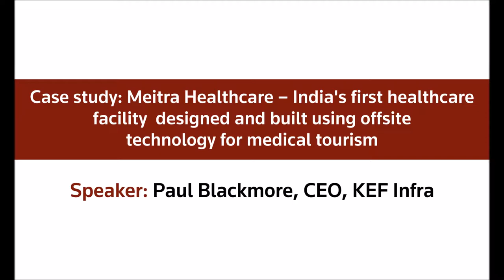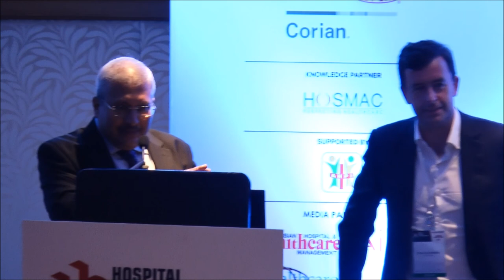India's first healthcare facility designed and built using offsite technology for medical tourism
Case Study: Meitra Healthcare – India's first healthcare facility designed and built using offsite technology for medical tourism

· Using innovative design and planning techniques for the returning Indian market
· Attracting medical tourists: what needs to be planned differently

Speaker:
Paul Blackmore, CEO, KEF Infra